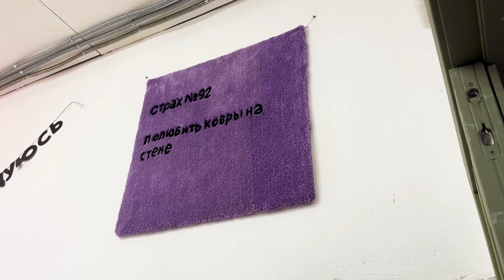Делаю ковёр в технике тафтинг 🤤🥘 | RowRug Workshop | Арт Влог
Привет! В этом видео я посетила воркшоп RowRug School, и сделала свой первый ковёр в технике тафтинг.

MUSIC CREDITS

"Lifestyle" by Alex-Productions |  onsound.euEarly Bird by | e s c p | escp.space